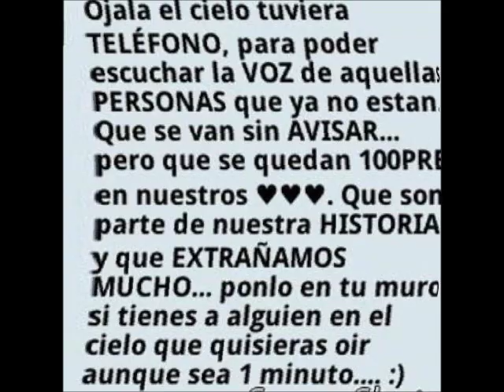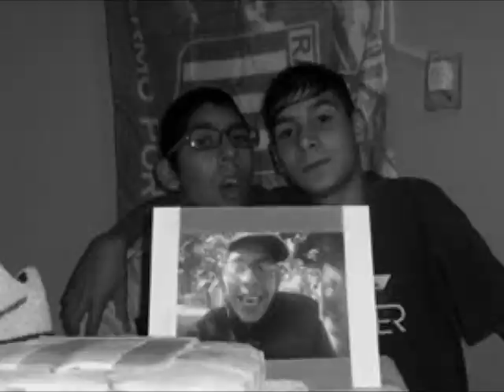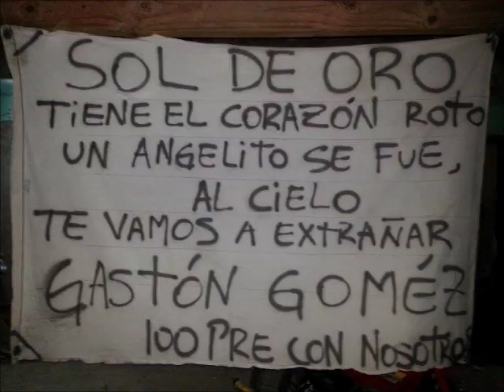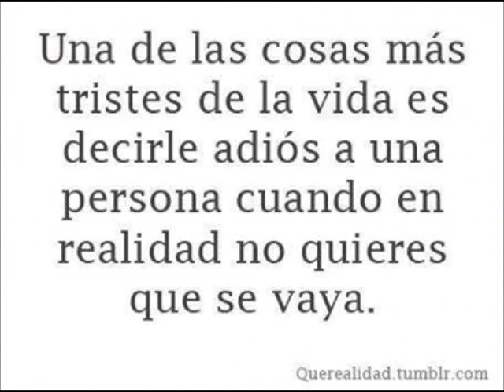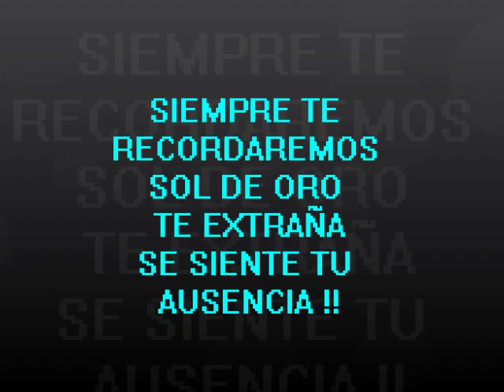Justicia por el asesinato de Gastón Gómez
Ya va para tres meses que lo asesinaron y todavía nadie preso

Ya va para tres meses de su asesinato de Gastón Gómez y nadie preso